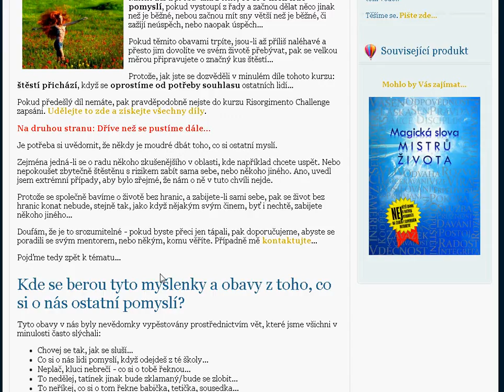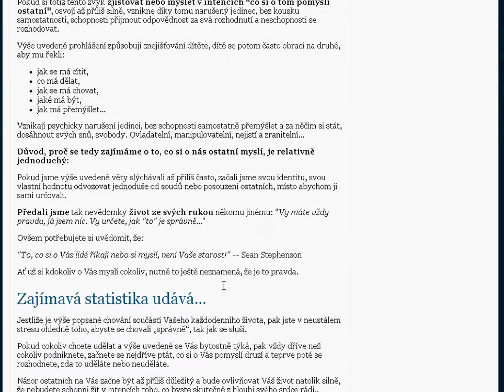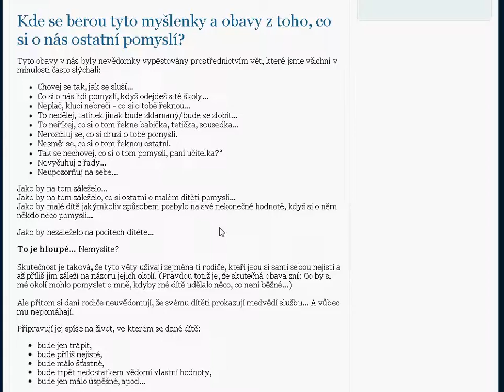Jak překonat obavy z toho, co si o mně lidé pomyslí? Risorgimento Challenge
12 tipů, které Vám pomohou překonat obavy z názorů a myšlenek jiných lidí ohledně toho, co děláte, nebo co si myslíte...